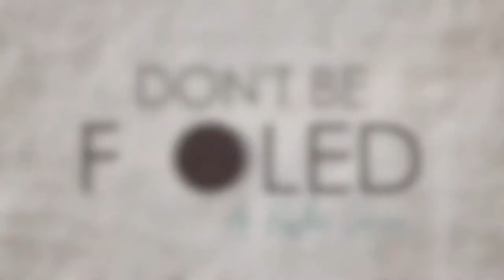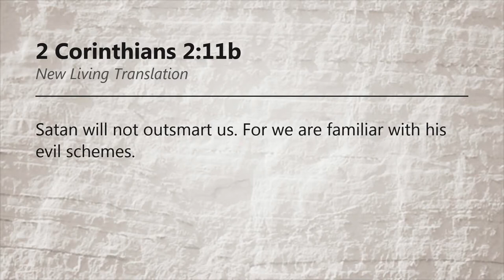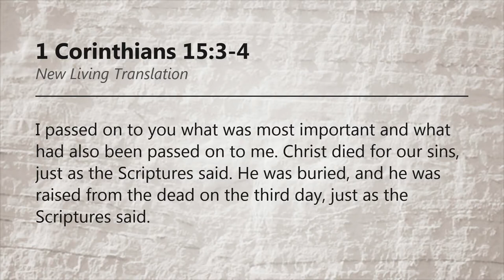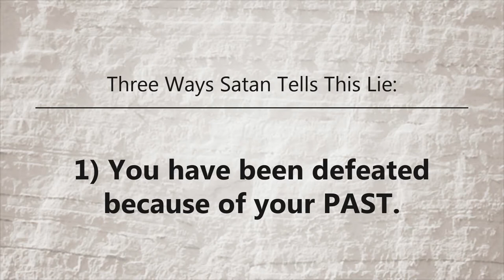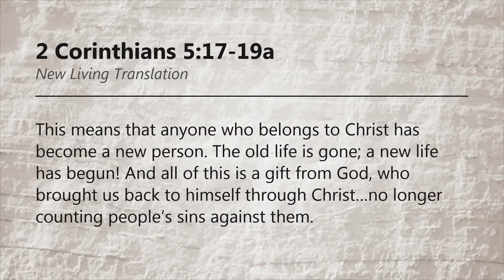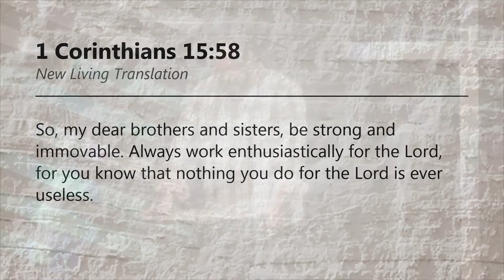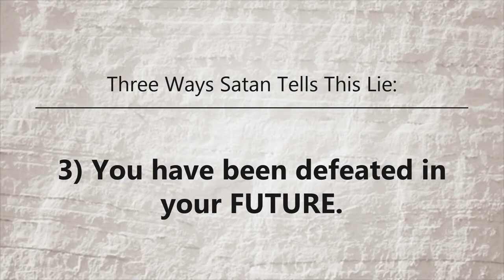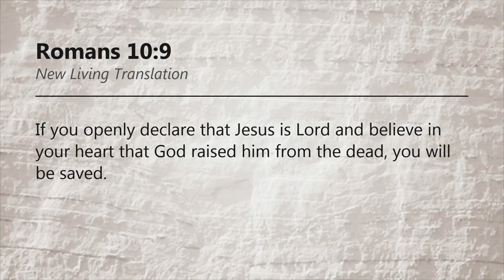3. Don't Be Fooled - The Lie of Defeat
Happy Easter!

Today Pastor Matt continues our "Don't Be Fooled" series, where we examine the lies Satan uses to trick us.  Today's lie is "The Lie of Defeat" - Satan wants us to believe that we have already lost, so that we don't keep trying to fight him.  Pastor will take apart this lie to show us how Satan tries to convince us to give up.  When we know Satan's trick, we will understand that the resurrection means Jesus took away our sin and Satan can never defeat us.